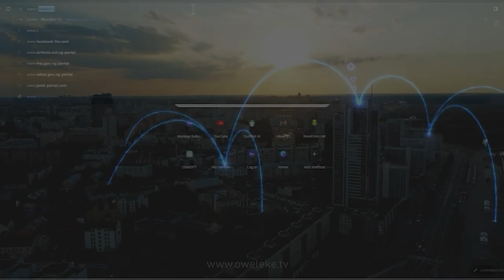THE HEAT IS ON: Biden Faces Double Crisis, Kamala Interviews Potential VP Replacements | WORLD WATCH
In this exciting episode of World Watch, we dive into the escalating tensions in the Middle East as President Biden holds critical security talks. Meanwhile, Vice President Kamala Harris interviews top contenders for the next vice-presidential race. The California wildfire crisis intensifies, becoming the fourth-largest in state history amidst relentless heat. In a shocking legal turn, a billionaire tycoon is found guilty of defrauding stockholders and sentenced accordingly. On a brighter note, the U.S. clinches silver in the Olympic triathlon mixed relay after a nail-biting contest! Plus, don't miss the heartwarming moment when Olympian Payton Otterdahl proposes to his girlfriend under the Eiffel Tower—truly a story of love in the City of Lights! Tune in for all these updates and more!